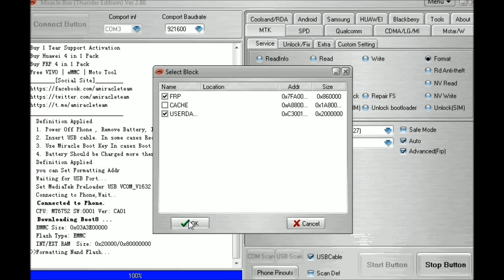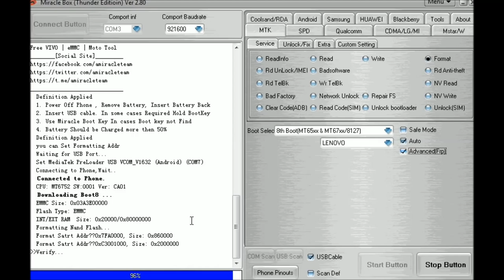Lenovo k50a40 frp reset !! pattern unlock/by/miracle thunder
how unlock frp lenove k50a40 with miracle box thunder